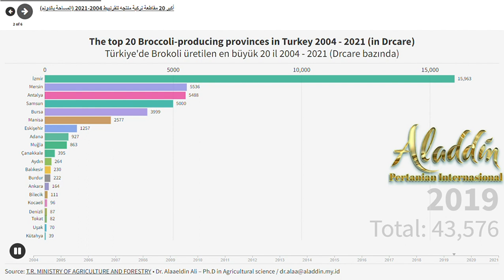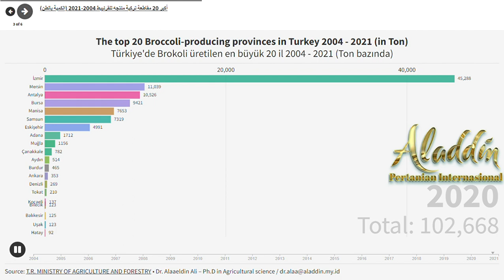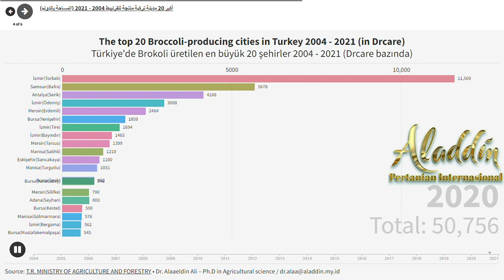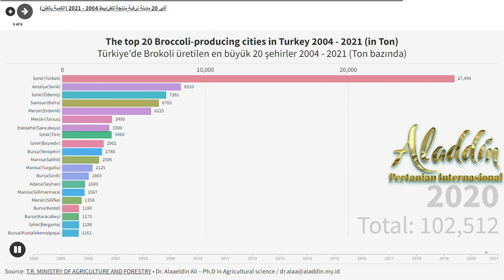Broccoli production in Turkey 2004 - 2021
The top 20 Broccoli producing provinces in Turkey 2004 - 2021
Türkiye'de en büyük Brokoli üretilen ilk 20 il 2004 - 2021
أكبر 20 مقاطعة تركية منتجه للبروكلي 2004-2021
Source: Ministry of Agriculture and Forestry - data.tuik.gov.tr